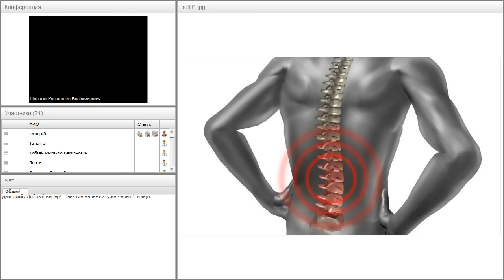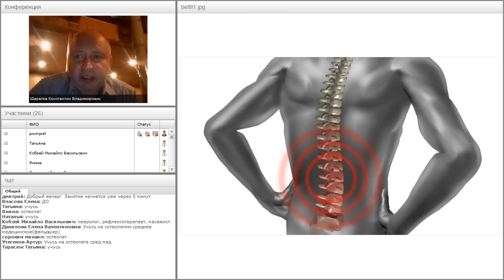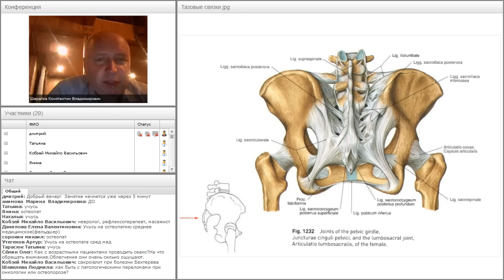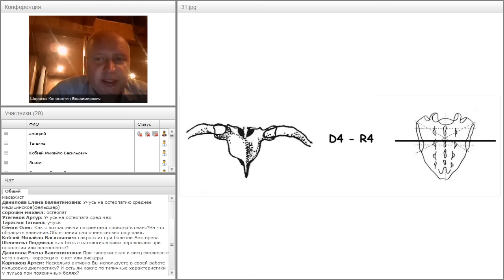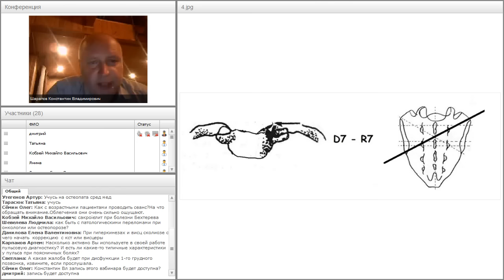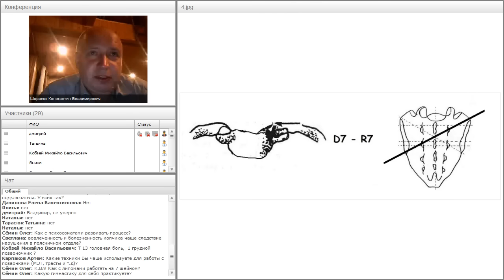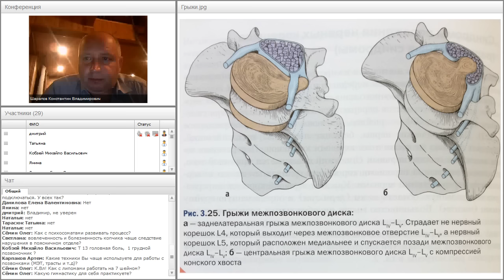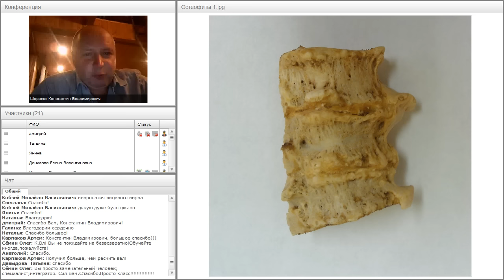вебинар Шарапова К.В. "Поясничные боли"